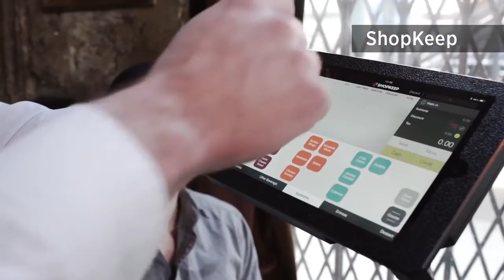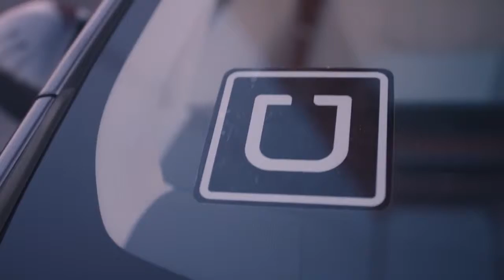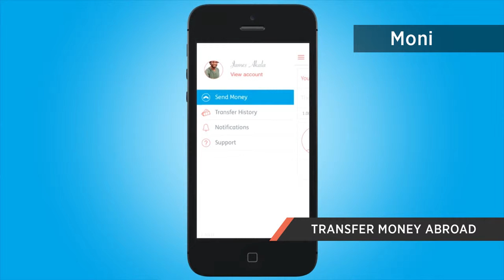The Week in Tech 31st July